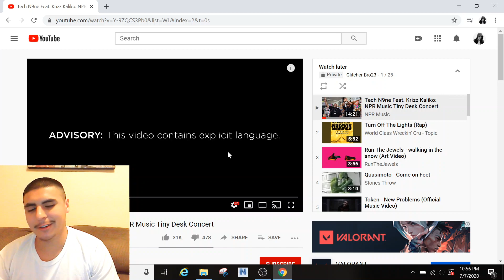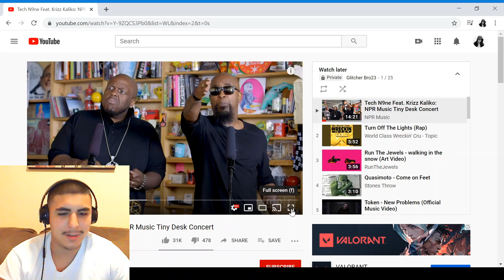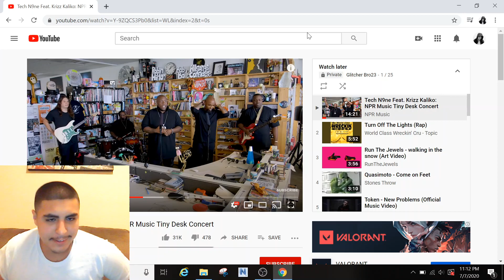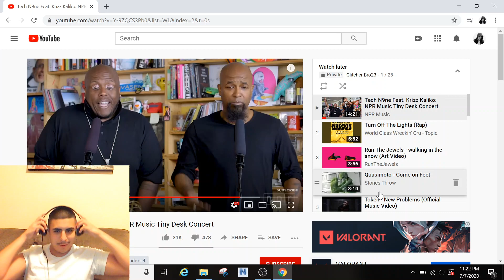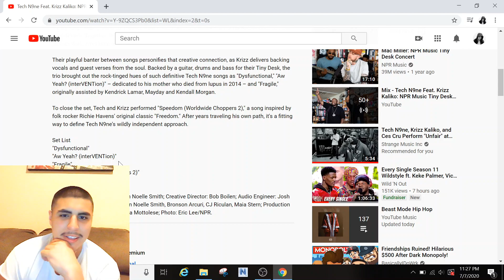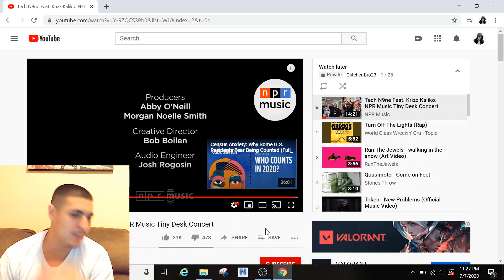GB23 Reactions: Tech N9ne ft. Krizz Kaliko: NPR Music Tiny Desk Concert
4 tracks, 3 men playing instruments, 2 insane lyricist, and 1 reactor are all found here in this reaction to Tech N9ne & Krizz Kaliko's concert at the NPR Music Tiny Desk Concert.

1) NLE Choppa - Walk Em Down (ft. Roddy Rich)
2) Eminem - Difficult
3) Pusha T - The Story of Adidon
4) Lil Uzi Vert - XO Tour Llif3
5) Wisin & Yandel - Reggaetón en lo Oscuro
6) Drake - Desires (ft. Future)
7) NF - PAID MY DUES
8) JAY-Z - Family Fued (ft. Beyoncé)
9) JAY-Z - Smile (ft. Gloria Carter)
10) Set It Off - Lonely Dance
11) Gorillaz - DARE